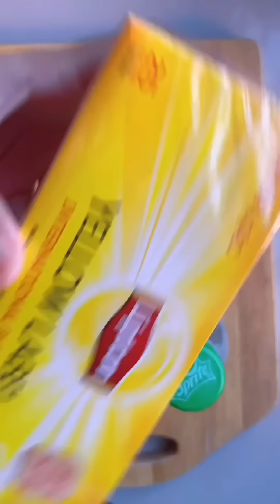3 Món siêu lạ ngon từ Sprite🧃🍵🍺Làm theo tiktok và cái kết Jane Nguyễn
3 Món siêu lạ ngon từ Sprite🧃🍵🍺Làm theo tiktok và cái kết Jane Nguyễn